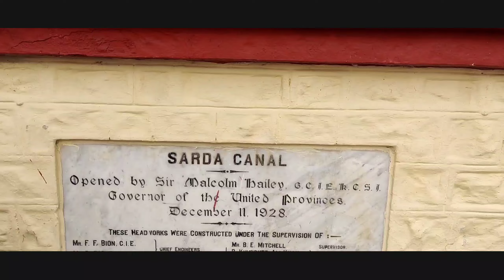Nepal Life || Nepal Video India to Nepal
Nepal Vlog Indian | India To Nepal | Border Mahendranagar

Hello everyone today I am going to show you my Nepal trip we have put together a list of places that you must visit on your next travel visit to Nepal

Top places to visit in Nepal, Nepal latest video, Nepal trip 2023, best time to visit in Nepal, things to do in Nepal, Pokhara Nepal Night Life, Nepal tour plan, Mount everest trek Nepal, best places in Nepal, tourism in Nepal, Pokhara Nepal, Nepal touris